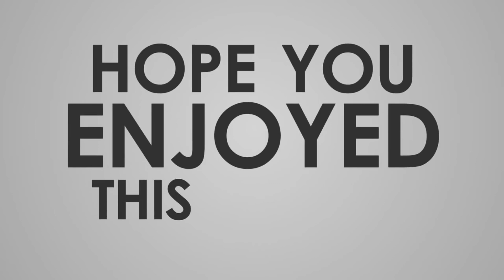stylo shop in karachi |stylo bags 2020 |stylo shoes 2020